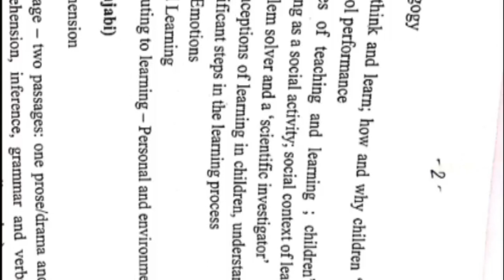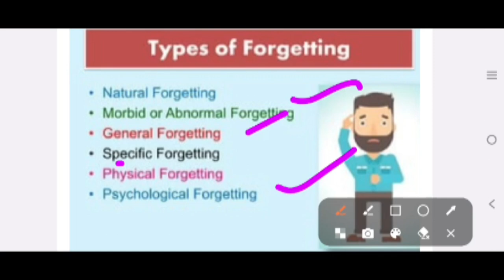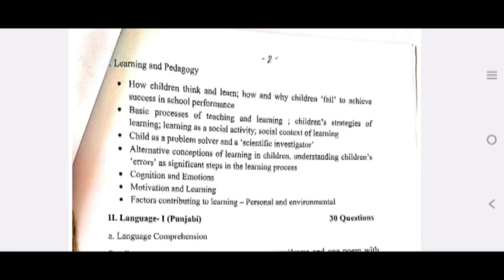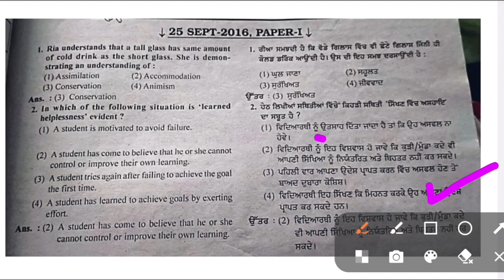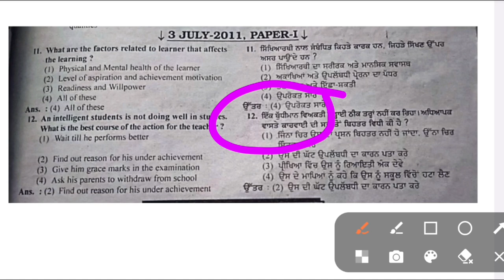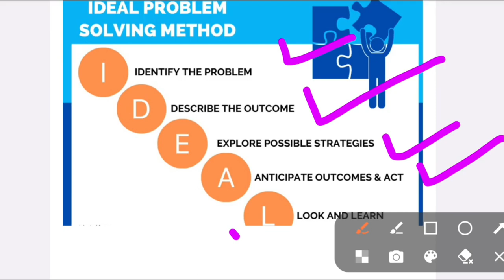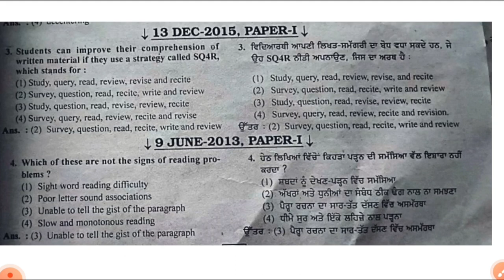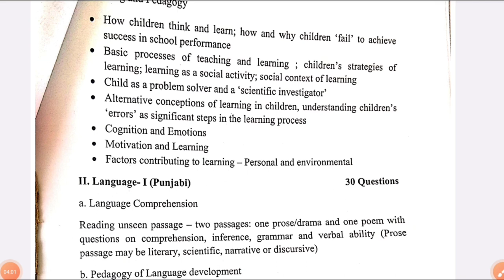🔴CDP Class-19 Child as a problem solver || Full Chapter in 1 video|| ਬਾਲ ਵਿਕਾਸ Series🎯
🔴CDP Class-19 Child as a problem solver 📝Full chapter with Mcqs
PSTET 2023-24 Syllabus || PSTET Exam Preapration || Punjab tet exam || PSTET classes || PSTET Exam

Hello Dosto😇❤️
PSTET ਦੀ Free Classes daily Chapter Wise ਲਗਾਈਆਂ ਜਾ ਰਹੀਆਂ ਹਨ, ਇਹਨਾਂ videos ਨੂੰ ਦੇਖਕੇ ਸਾਰੇ syllabus ਨੂੰ Topic wise complete ਕਰੋ। ਆਪਣੇ ਦੋਸਤਾ ਮਿੱਤਰਾ ਨਾਲ ਇਹ video ਜਰੂਰ ਸ਼ੇਅਰ ਕਰੋ, ਤਾਂ ਜੋ ਉਹ ਵੀ ਬਿਨਾ ਕਿਸੇ paid coaching ਤੋਂ ਵਧੀਆ ਤਿਆਰੀ ਕਰ ਸਕਣ। PSTET ਲਈ ਬਹੁਤ ਵਧੀਆ Content On the Way ਹੈ। ❤️ ਤੁਹਾਡੇ ਸਭ ਦੇ ਸਾਥ ਨਾਲ ਹੀ ਸਭ ਕੁੱਝ ਸੰਭਵ ਹੈ। Videos ਨੂੰ ਧਿਆਨ ਨਾਲ ਦੇਖੋ, ਸਮਝੋ, ਤੇ ਫੇਰ ਦੇਖੋ, Pstet exam ਕਿਵੇਂ 120+ ਲੈਕੇ ਆਏਗਾ।💯🎉

➡️All PSTET Related Imp links below-📍

Query Solved-
5994 exam
5994 result
5994 cut off
5994 paper A
8994 paper B
5994 exam update
5994 new update today
5994 Answer key
ETT 5994 classes
ETT 5994 preparation
ETT 5994 preparation channel
ETT 5994 exam preparation
Ett 5994 BA Compulsory
Ett 5994 Notification
Ett5994
Ett 5994 ki tyari
Ett 5994 syllabus
Ett 5994 pattern
Ett 5994 Score 80+ marks
Ett 5994 recruitment 2021
Master cadre
5994 punjabi class
5994 classes
5994 hindi class
5994 full syllabus
5994 math class
5994 SST class
5994 science class
5994 english class
Ett 5994 kon apply kar skta hai
5994 ett posts
Ett union
Ett second paper
5994 ett posts preparation
Ett classes
Ettt best tyari

Keep supporting.